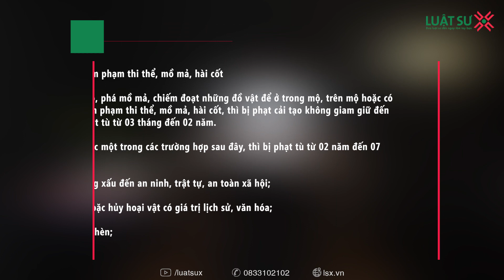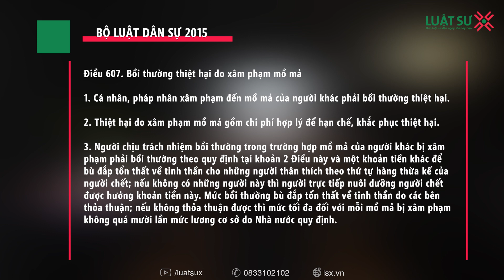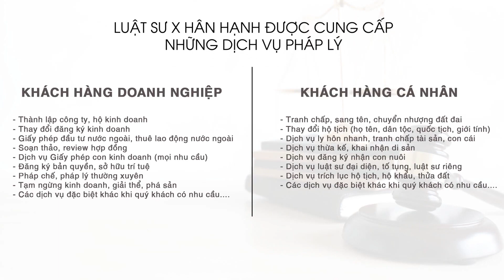Đào trộm mộ rồi tống tiền đi tù bao nhiêu năm?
Ngày 24-10, Công an tỉnh Thái Bình cho biết cơ quan điều tra đã bắt giữ người trong trường hợp khẩn cấp đối với Nguyễn Công Nho (50 tuổi, trú tại xã Thụy Văn, huyện Thái Thụy, tỉnh Thái Bình) để điều tra về hành vi đào trộm hài cốt.

Trước đó vào ngày 21-10, bà Q. (trú thôn 3 An Định, xã Thụy Văn) bất ngờ nhận được tin nhắn từ số điện thoại lạ với nội dung thông báo rằng hài cốt của bố chồng bà Q. an táng tại Nghĩa trang nhân dân thôn 3 An Định, xã Thụy Văn đã bị đào trộm.

Người này nêu điều kiện để gia đình "chuộc" lại hài cốt người thân thì phải chuyển 300 triệu đồng, nếu không hài cốt của người quá cố sẽ bị tiêu hủy.

Tá hỏa trước thông tin trên, gia đình bà Q. ra nghĩa trang thì thấy phần mộ của bố chồng an táng tại đây đã bị kẻ gian đào bới, trộm lấy tiểu quách có chứa hài cốt mang đi. Gia đình sau đó trình báo sự việc cho chính quyền, Công an xã Thụy Văn và Công an huyện Thái Thụy.
👉  Nội dung video:
00:00 Toàn cảnh vụ việc
01:21 Đào trộm mộ rồi tống tiền đi tù bao nhiêu năm?
03:21 Dịch vụ Luật sư X
Địa chỉ:
Hà Nội: Biệt thự số 1, Lô 4E, Trung Yên 10B, phường Yên Hòa, quận Cầu Giấy, thành phố Hà Nội.
Tp Hồ Chí Minh: Số 21, Đường Số 7 CityLand Park Hills, Phường 10, Quận Gò Vấp, Hồ Chí Minh
Bắc Giang: 329 Lê Lợi, Phường Hoàng Văn Thụ, TP Bắc Giang